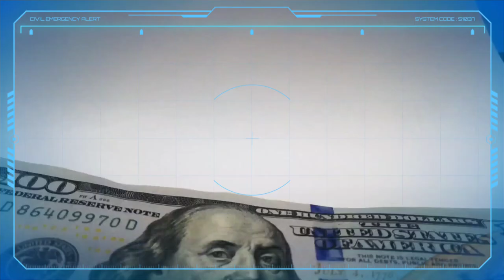El Salvador Military Power 2023 | How Powerful is EL SALVADOR? | El Salvador army Equipments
Source :
Wikipedia.com